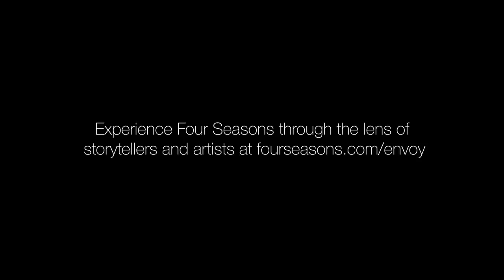Photographer Nicolas Ruel Captures the Majestic Serengeti | Envoy by Four Seasons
Is it possible to capture the majesty and splendour of the Serengeti’s endless plains and renowned wildlife reserves in a single image?

Through original photography, Canadian artist and most recent Four Seasons Envoy Nicolas Ruel does just that – telling the story of his transformational journey to Savannah’s sanctuary, Four Seasons Safari Lodge Serengeti. Using a unique in-camera double-exposure method, the Montreal-based photographer merges distinct subjects to create unique perspectives. Watch as Nicolas uncovers the power of storytelling through his art, truly connecting to the people, experiences and natural wonders of the Serengeti.

Other curious storytellers with a passion for travel and for bringing destinations to life in creative and artful ways are invited to apply Applications are being considered on an ongoing basis.

Follow the hashtag FSEnvoy on social media for the latest news and updates about the program, and to experience the creative journeys of our Envoys.

Explore more from Four Seasons Hotels and Resorts.